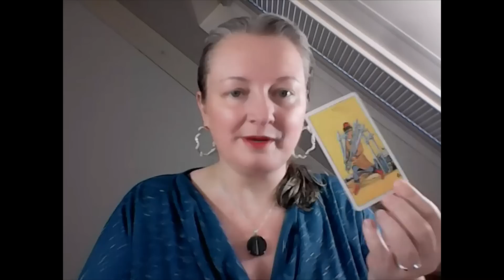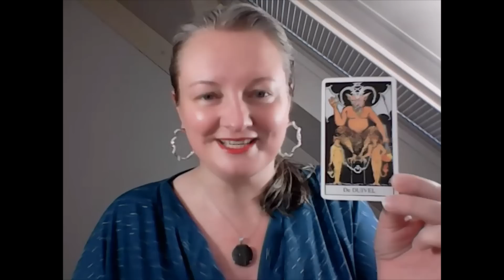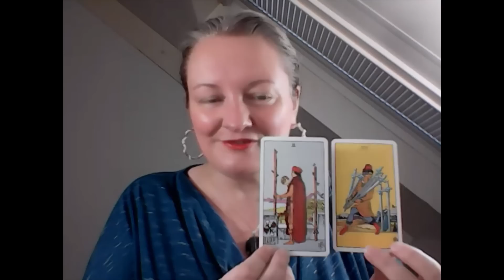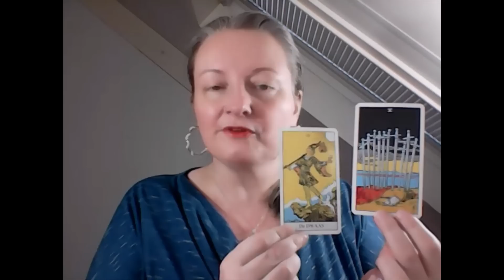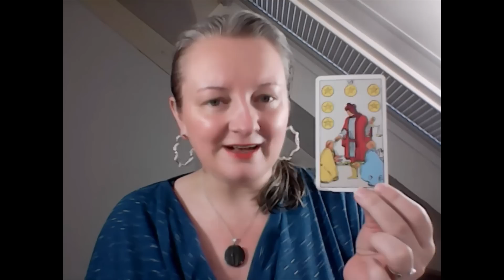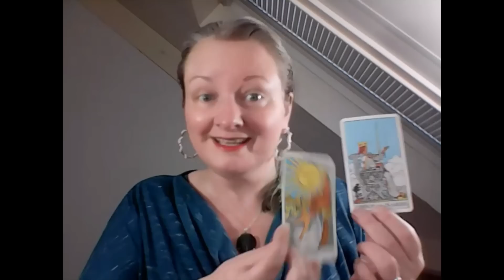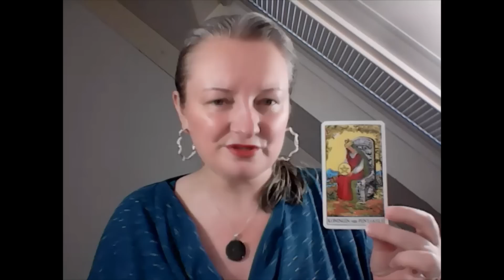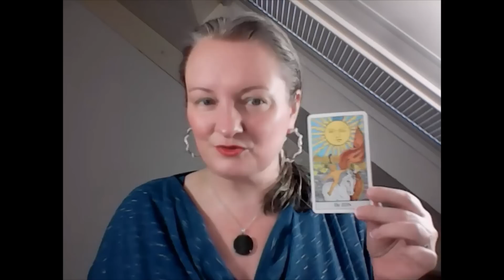Het Grote Ontwaken neuralink Musk en energie Kanye Ye West